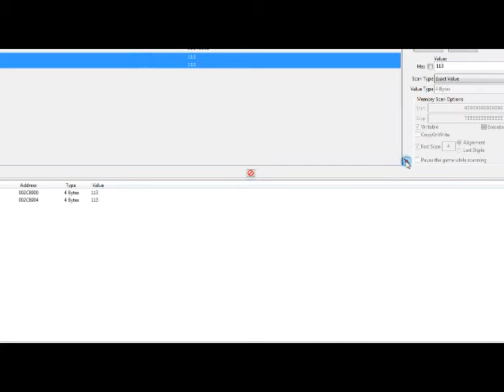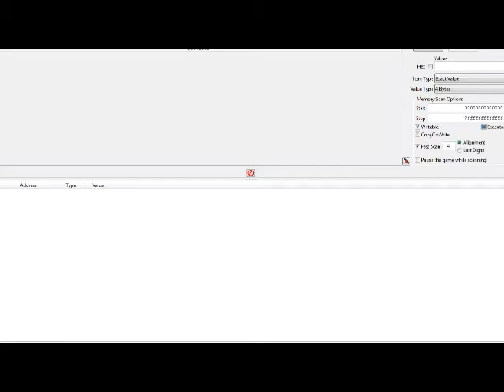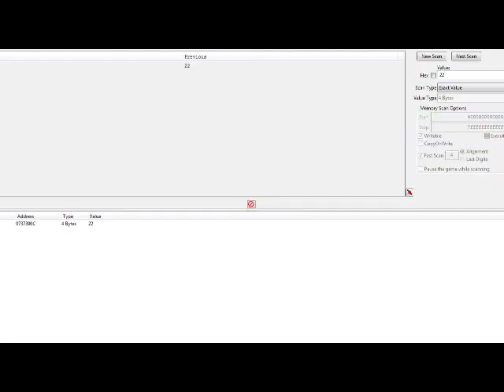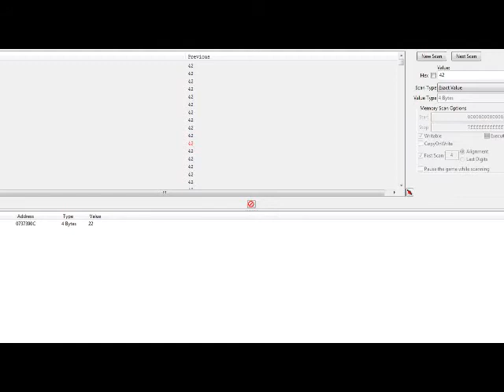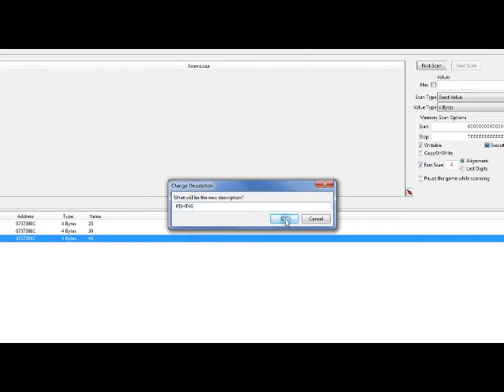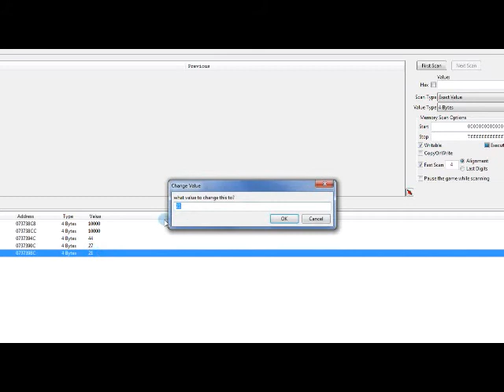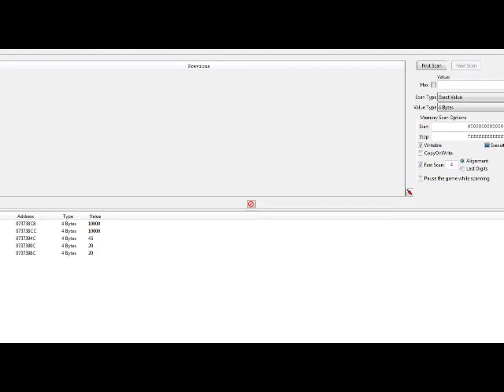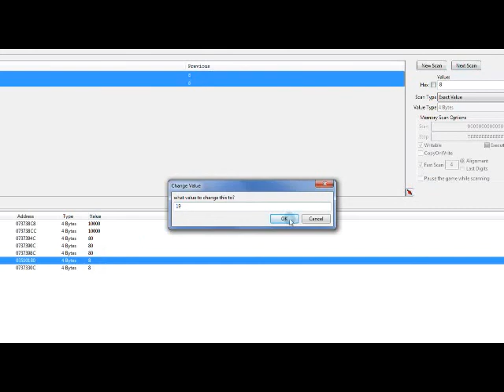Hero of the Kingdom III english 1 Level